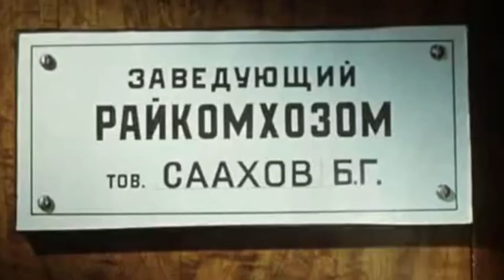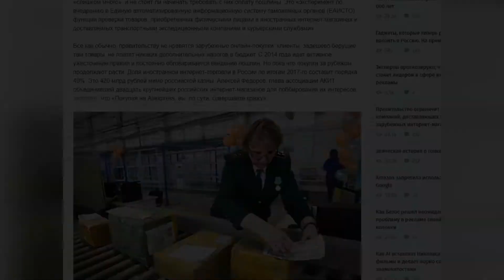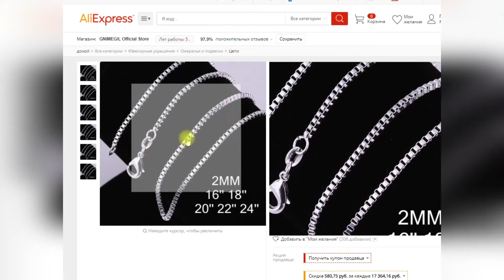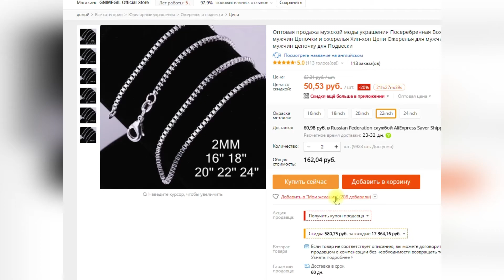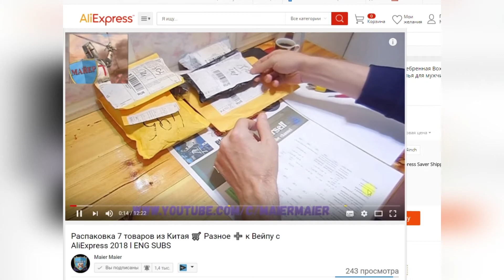Покупая на Aliexpress вы по сути СОВЕРШАЕТЕ КРАЖУ 😡 ГЛЮК на Али 😈Маркетологи ХРЕНОВЫ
🔴 Данное видео о том как Покупая на Aliexpress и Ebay, Вы по сути совершаете кражу - я рыдал ☹ Только вдумайтесь покупая на Aliexpress кто-то теряет 400 млр. 🔽👇🕵👇🔽 НОВЫЕ ЗАКОНЫ НА ВСЕ ЗАПРЕТ
➤ Не жрите у себя на даче яблоки, это воровство у магазинов.
➤ Не пейте воду из родников, это воровство ЖКХ.
➤ И никогда! Не ремонтируйте свое авто у себя в гараже! Это наглый грабёж у СТО, что приведёт к их краху!!!
▶ Данное видео не нужно расценивать как политическое, а информативное.
Я аполитичен. Продолжаем дальше покупать всех к ебене
И баг алиэкспресс нажал на кнопку цена в три раза - жулики обложили со всех сторон. Куда жаловаться!
💎 ePN Cashback - лучший кэшбэк-сервис заточенный для AliExpress - возврат денег с каждой покупки
Ссылка скачать плагин ePN Cash Back для браузеров Mozilla Firefox, Google Chrome, Opera, Яндекс.Браузер
В ОДНОКЛАСНИКАХ посложней в друзья!
Я в Twitter читай RT
 китай ограничения россия что вы думаете  маркетинг политика товары из китая таможня заказ